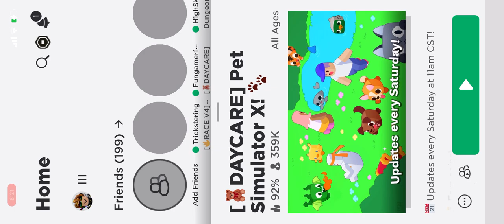Hatching pets in pet simulator x!!!